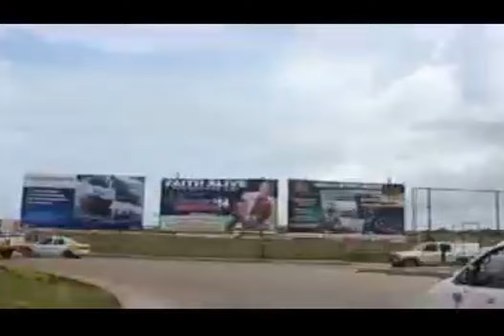Junka Town Latest Akan Ghanaian Fante Movie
Ghana Films And Fante Movies gave their best to offer this Free Akan, Twi and Fante  Movies which is a must watch for all lovers of Asante, Akan, Twi and Fante Ghallywood and African Movies and Films.